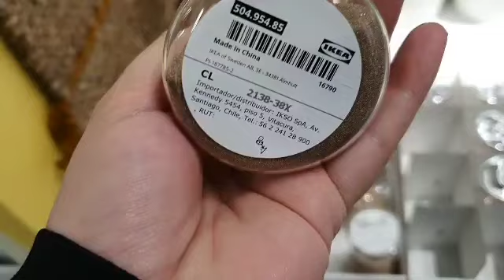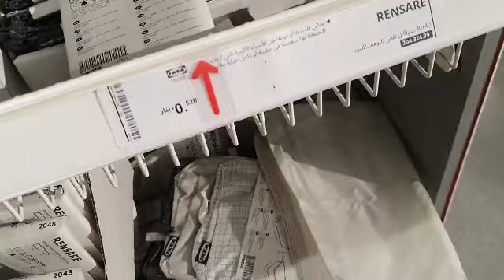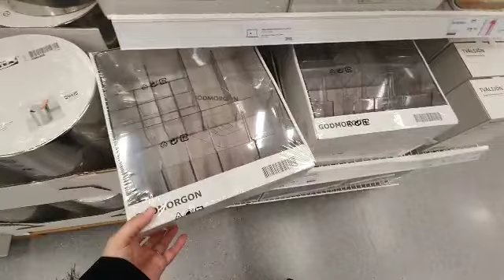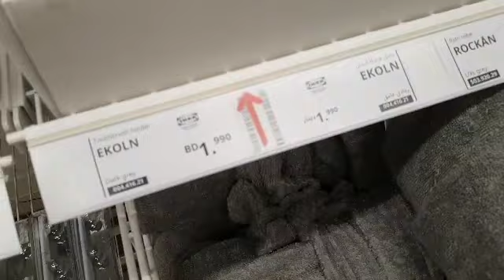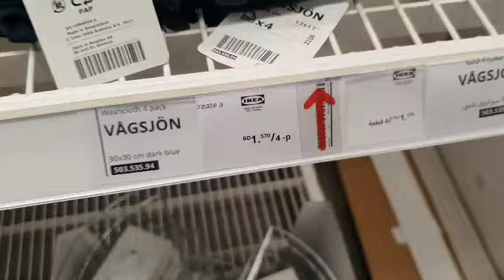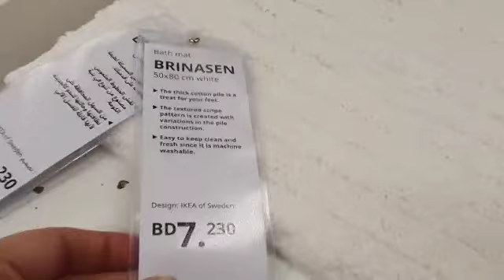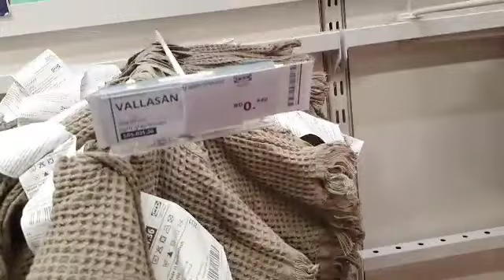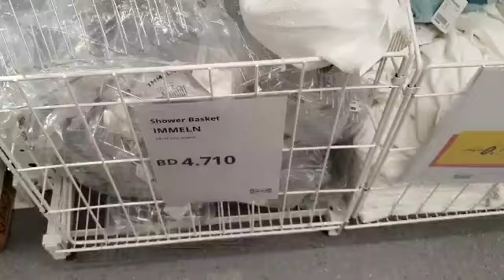IKEA - LATEST BATHROOM ACCESSORIES | STORAGE IDEAS / JANUARY 2022